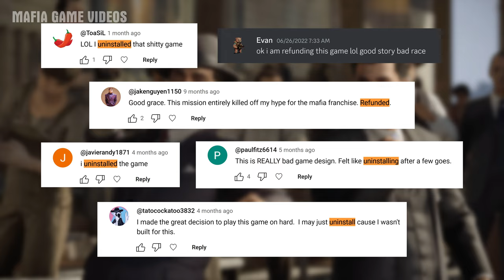HOW TO WIN RACE EASILY in Mafia: Definitive Edition (TUTORIAL) Classic Difficulty, Tips, Guide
How to beat the racing mission in the Mafia remake and unlock the Supercharged achievement and trophy in Mafia: Definitive Edition. Commentary video walkthrough tutorial and guide on how to beat race on classic difficulty for Mafia Definitive Edition (Fairplay mission). 8 Tips from Mafia Game Videos.

Video Timestamps
0:00 Intro
1:13 Tip 1: Avoid Physical Contact
1:44 Tip 2: Slowdown In Advance
2:16 Tip 3: Don't Hold 'Brake' Button, Tap It Quickly
2:40 Tip 4: Cut Across Grass
3:33 Tip 5: Press 'RAM' Button When Turning
4:15 Tip 6: Center Vehicle For Speed
4:26 Tip 7: Avoid Scripted Car Crashes
5:17 Tip 8: Use Steep Incline For Speed Boost
6:03 Final Thoughts